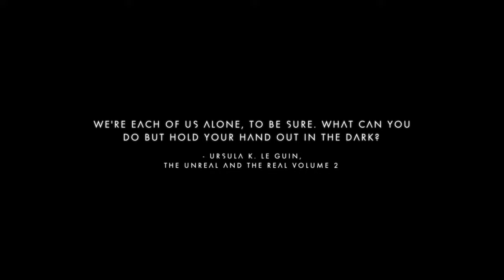I suck at permadeath. - No Mans Sky